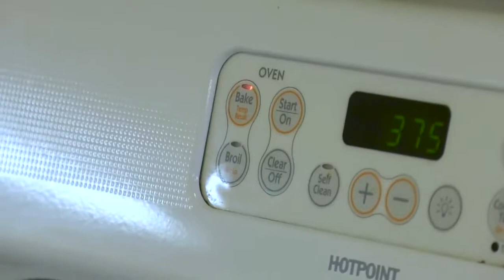Cooking Safety Tips with Meridian Township Fire Department